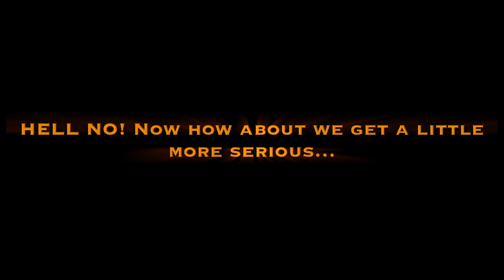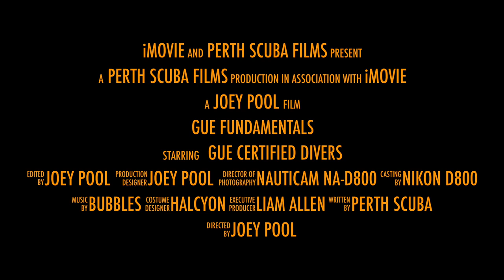GUE Fundamentals Course Demonstration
Ever wondered what a GUE Fundamentals Course is all about? Hard to find information on what you learn and what you'll be doing. Well here's a sneak peak of what you would be doing (and wouldn't!) on a GUE Fundamentals Course. Thanks to the GUE Divers who demo'd for this production in the pool. Filmed & edited by Joey Pool - Perth Scuba